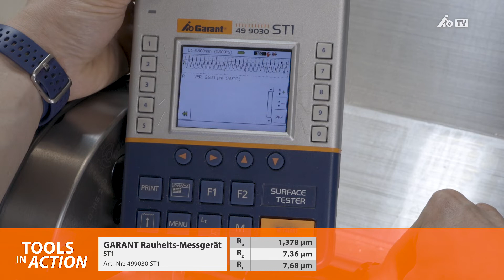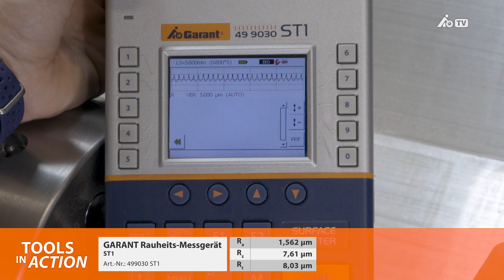Tools In Action: GARANT Master Mute 2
GARANT Master Mute reduziert Schwingungen auf neuartige Weise. Polymerscheiben aus Materialien mit frequenzabhängiger Steifigkeit bilden das Herzstück dieser neuen Technologie.